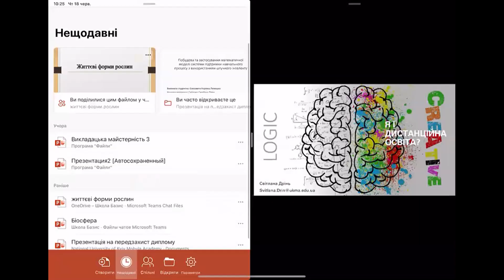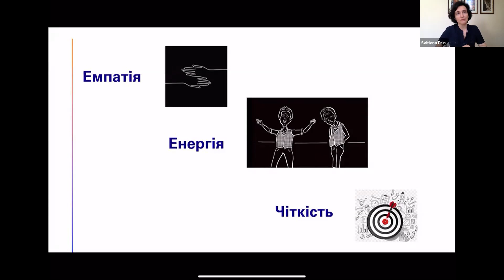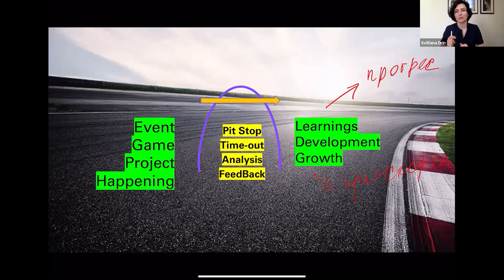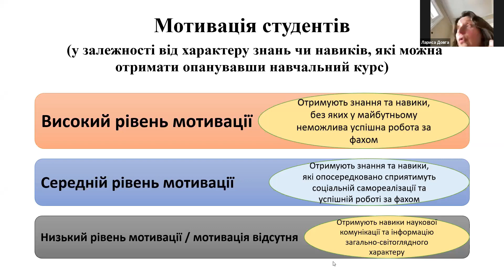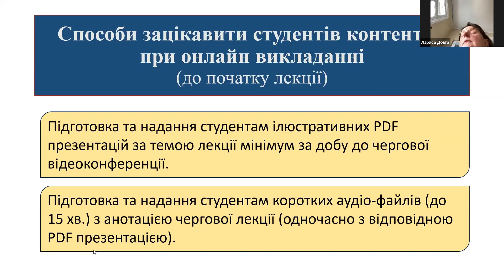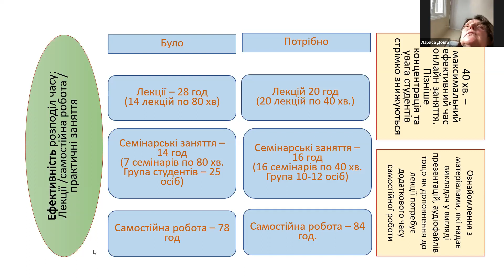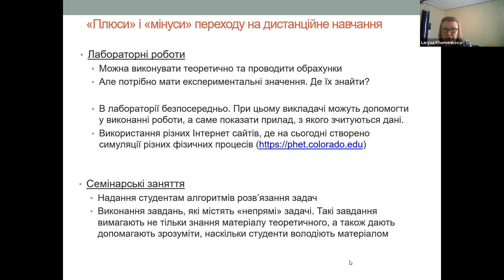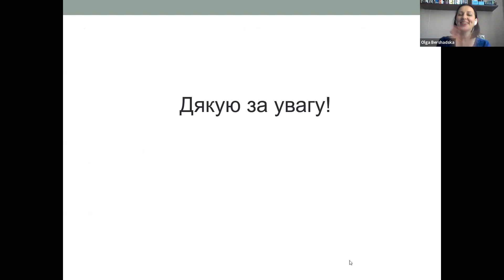Панель 1. Створюємо курс онлайн: моделі, інструменти, форми, методи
00:00:03 - Світлана Дрінь, старша викладачка кафедри математики  факультету інформатики НаУКМА
00:23:25 - Лариса Довга, професорка кафедри культурології, факультет гуманітарних наук НаУКМА
00:47:47 - Лариса Хоменкова, доцент кафедри фізико-математичних наук, природничий факультет НаУКМА
01:04:15 - Іван Яцкевич - заступник декана, доцент кафедри приватного права факультету правничих наук НаУКМА

18 червня у НаУКМА в онлайн форматі відбулась третя конференція викладацької майстерності.

Цією конференцією Університет продовжує серію ініціатив, спрямованих на розбудову системи професійного розвитку викладачів НаУКМА.